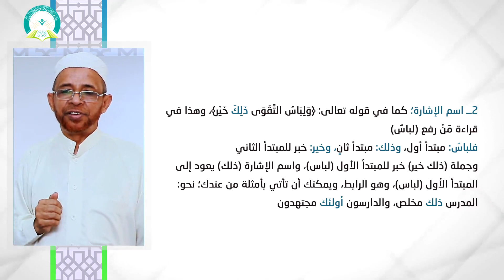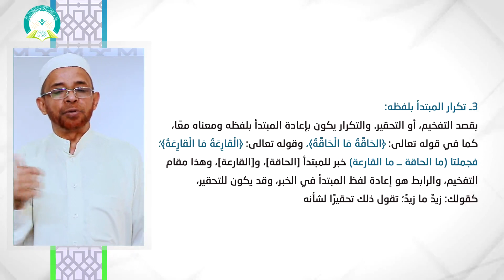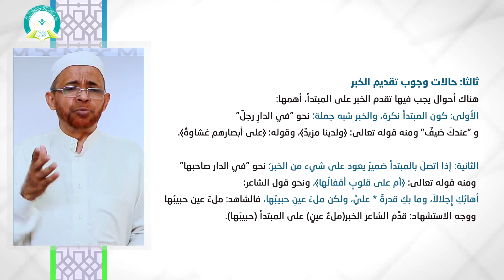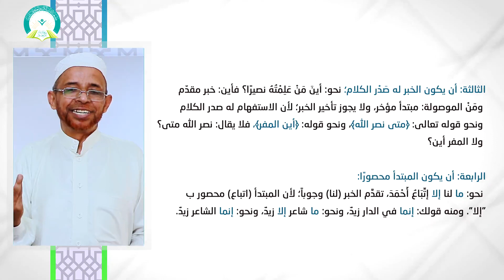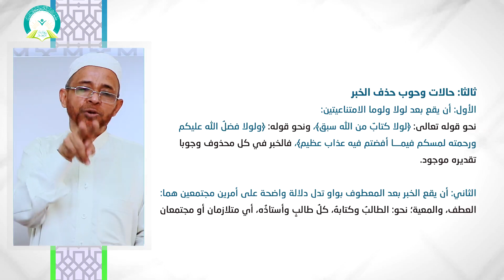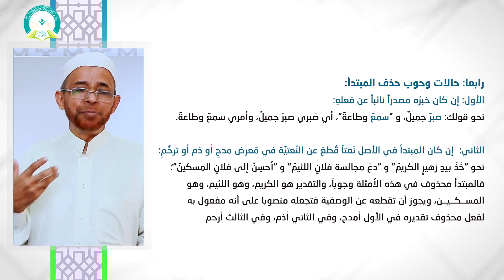المحاضرة : ( 6 ) الجملة الاسمية ( الخبر) - تقديم د. نجم الدين الطيب الامين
عزيزي الطالب: بعد دراسة هذه الوحدة ينبغي أن تكون قادراً على أن:
1- تعرف الخبر.
2- تسرد أنواعه.
3- تشرح روابط الجملة الخبرية.
4- تذكر أحكام تقدم الخبر على المبتدأ، وتقدمه على الخبر.
5- تعرب الجملة الاسمية.
6- تستخرج المبتدأ والخبر من القطعة المكتوبة.
7- تميِّز بين نوع كل منهما.
رابط الدخول على نظام التعليم عن بعد
التعليم عن بعد
 التعلم الإلكتروني
 التعلم الذاتي